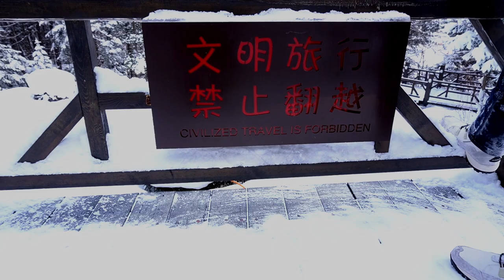I went to China's Snowiest Town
During our winter trip, we visited the China Snow Town "中国雪乡" in Heilongjiang. It is a really cute tourist town with horses "keep our eye out for them..." and dog sleds. You can spend about a day walking around and seeing the different sites. We really enjoyed our time there and would recommend it if you are already in the area.

Also remember, if you are traveling in China you will need a VPN to access most sites like YouTube or Facebook. We use ExpressVPN and they are offering you 3 free months, if you purchase 1 year of their VPN service.

Our Travel & Filming Equipment:
DSLR Camera
Action Camera
Video Recorder
Phone (video & Pictures)